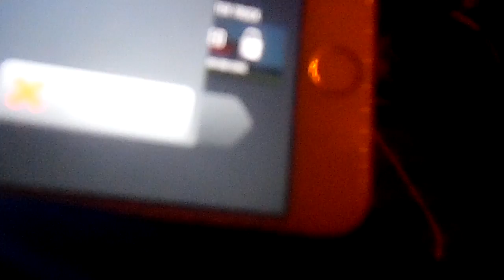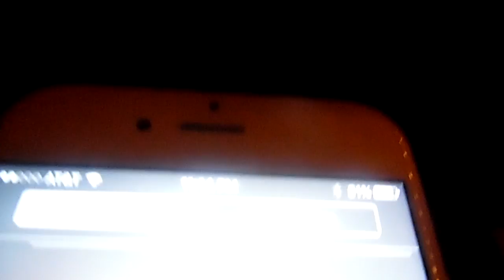im stuck (SKIT)